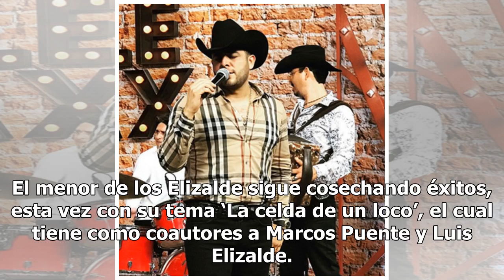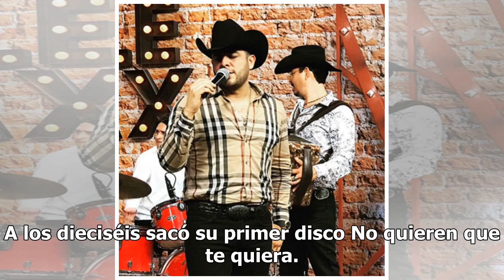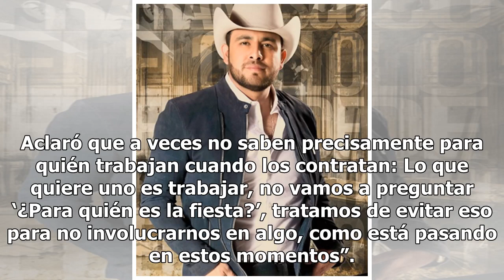Francisco El Gallo Elizalde arrasa en redes con su tema ‘La celda de un loco’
Juan Francisco Elizalde Valencia, mejor conocido como Francisco El Gallo Elizalde, es uno los actuales exponentes de banda sinaloense, y a pesar de que casi siempre es relacionado con su hermano Valentín Elizalde, es un hecho que hoy brilla con luz propia. El menor de los Elizalde sigue cosechando é...